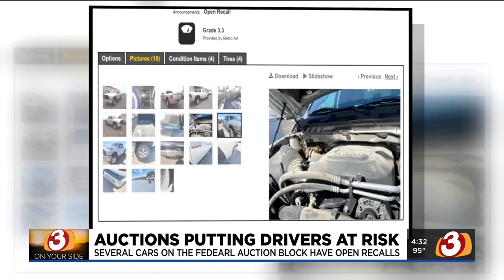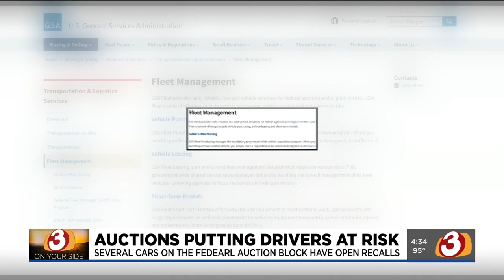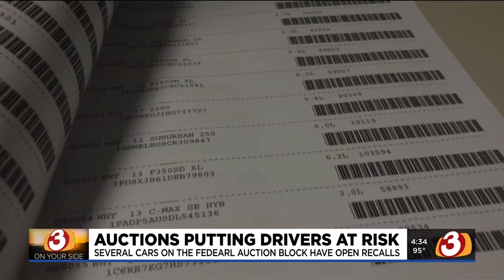On The Danger Of GSA Auctions Of Cars Under Recall & Congressman Krishnamoorthi's Work To Stop It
From KTVK-PHX on May 26th, 2021